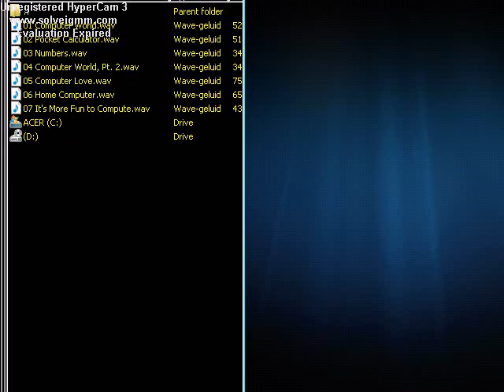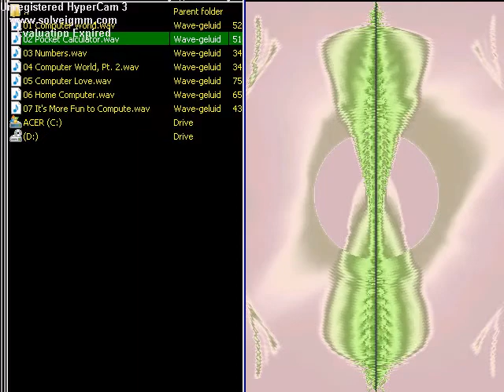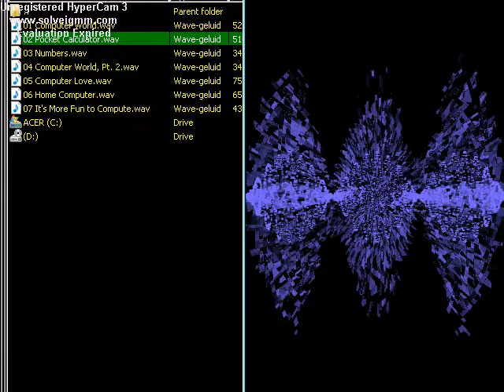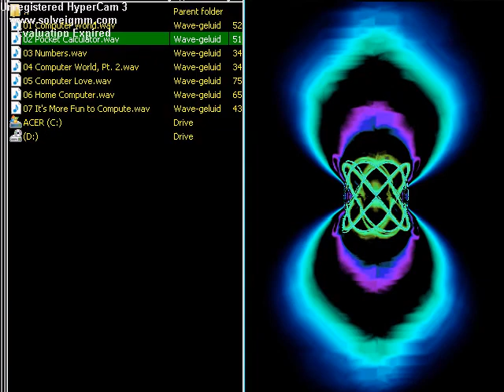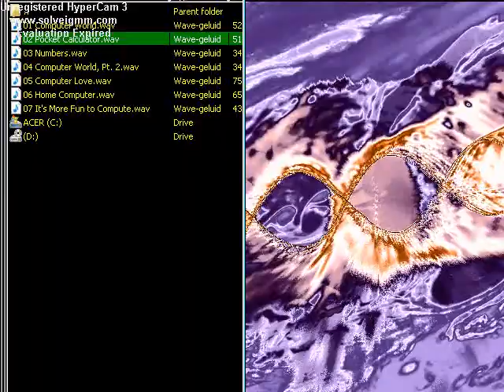Kraftwerk ; pocket calculator.